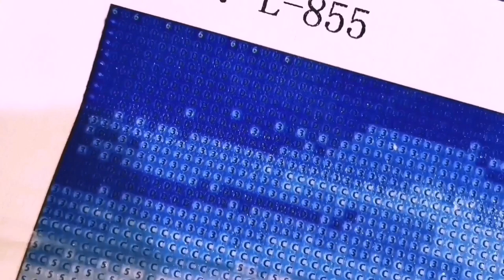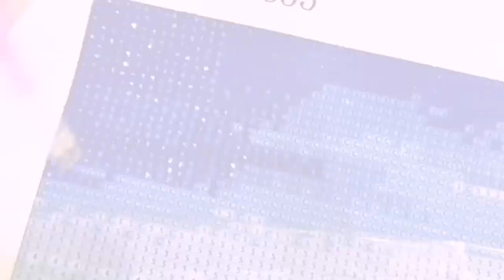Dreaming of a Moonlight Dating In A Porsche - 24 Hours Diamond Painting Chellenge | Satisfying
For craft lovers. Great gift idea!